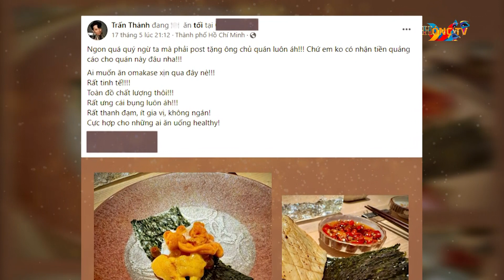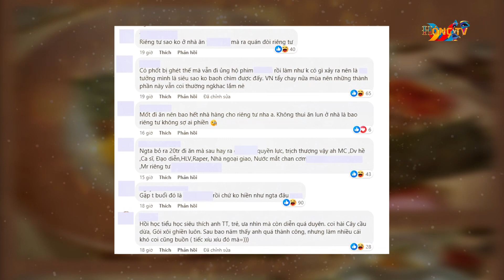Trấn Thành Hari Won lại bị tấn công - HÓNG TV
Trấn Thành Hari Won lại bị tấn công.
Rất nhiều netizen đã tràn vào trang cá nhân của Trấn Thành để mỉa mai, "cà khịa" giữa ồn ào muốn "riêng tư" tại nhà hàng.
Mới đây, vợ chồng Hari Won và Trấn Thành bị gọi tên vào vụ một hot girl tên Đ.K.A đăng bài "phốt" nhà hàng có thái độ bất lịch sự, yêu cầu kiểm tra điện thoại và xóa hình vì một vị khách hàng người nổi tiếng không muốn bị chụp dính. Dù Đ.K.A không trực tiếp nhắc tên "ngôi sao" kia nhưng lại chia sẻ bài nhà hàng cảm ơn Trấn Thành - Hari Won đến dùng bữa khiến cả hai bị gọi tên. Chính vì thế, động thái của vợ chồng nam MC giữa lúc lại dính vào thị phi khiến nhiều người quan tâm.